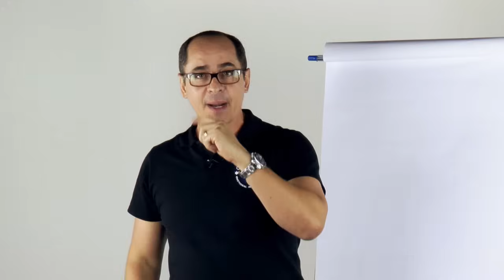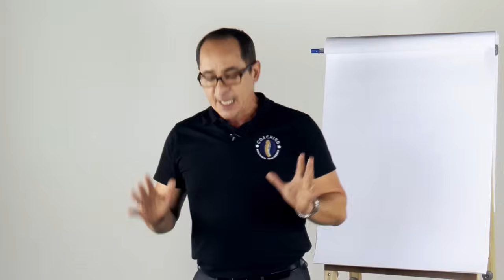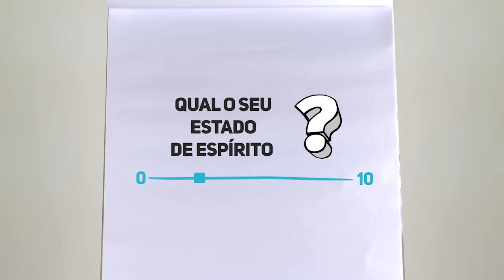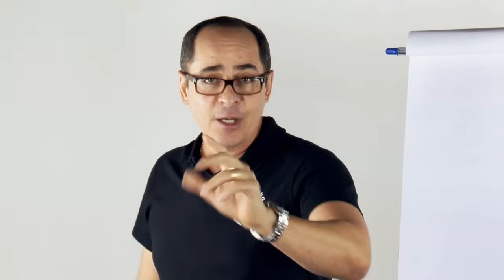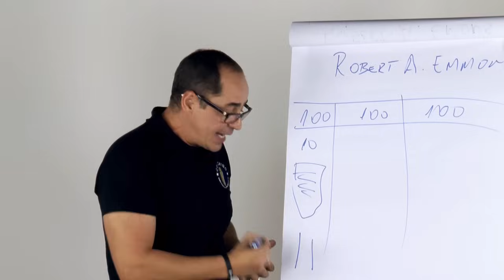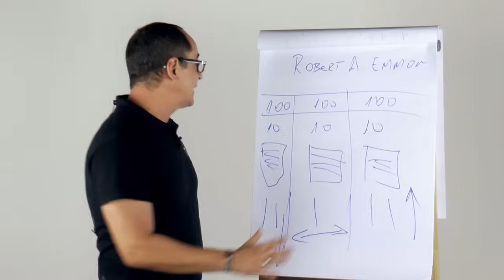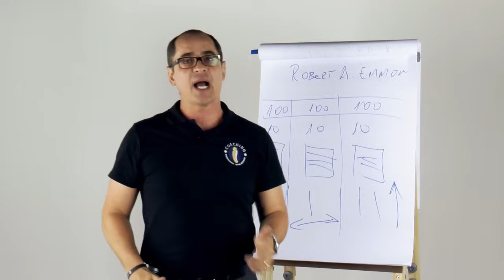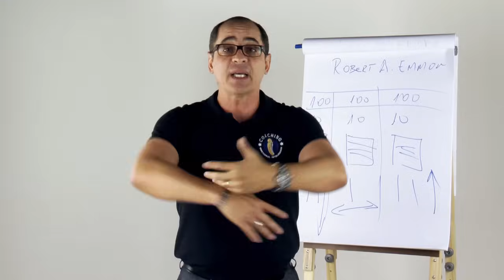#4 Comunicação Não Verbal - Série Inteligência Emocional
Você sabe o que é comunicação não verbal?
Descubra como a repetição de uma boa comunicação não verbal pode curar seus vícios emocionais.

Quer saber mais sobre sobre o Método CIS, clique no link abaixo:
Quer se aprofundar nesse e em muitos outros conteúdos?